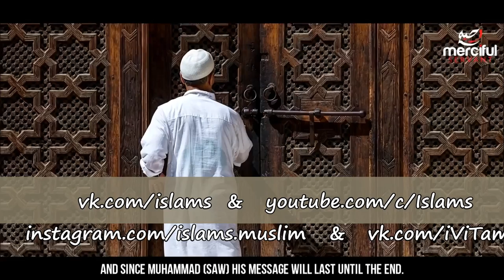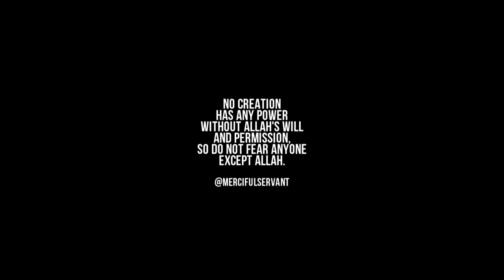Правитель Трамп и предопределение Господа! Президент США Кудс (Иерусалим) не твой. Кадар Аллаха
Дональд Трамп и предопределение Аллаха

Дональд Трамп Кудс (Иерусалим) не твой, Афганистан, Ирак не твой, Сирия не твоя ...
После 11 сентября 2001 множество грязи пытались вылить на Ислам